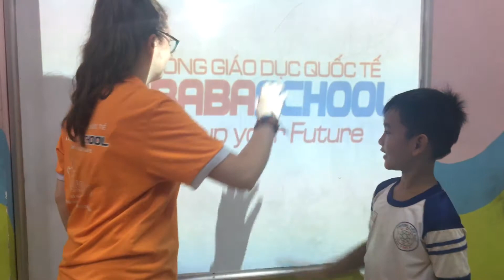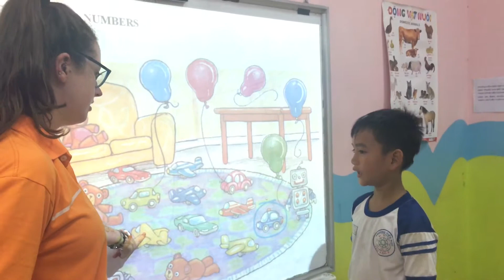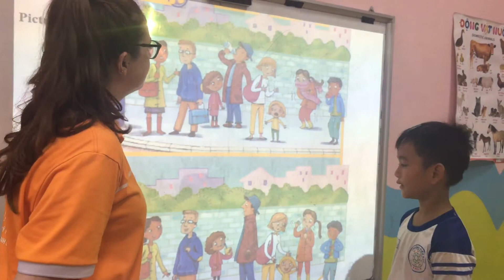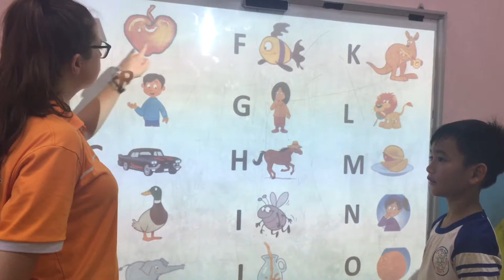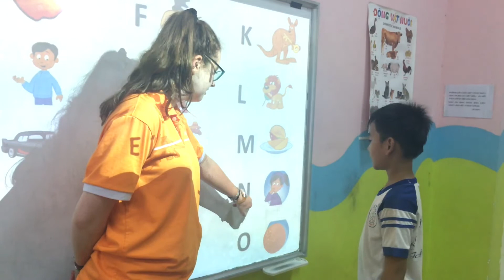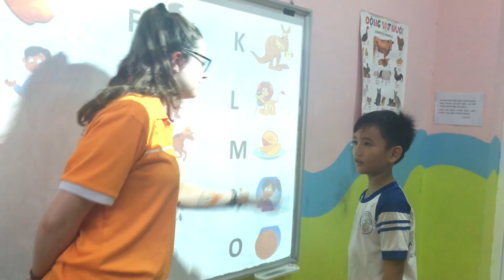TIẾNG ANH TIỂU HỌC TAM ĐIỆP_ALIBABASCHOOL_PHONG_BEN_V14_ASE _STARTER